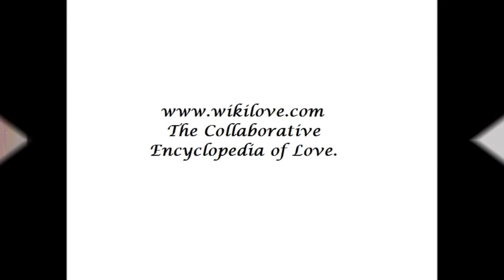Lee Byung Hun & Lee Min Jung Love Compilation